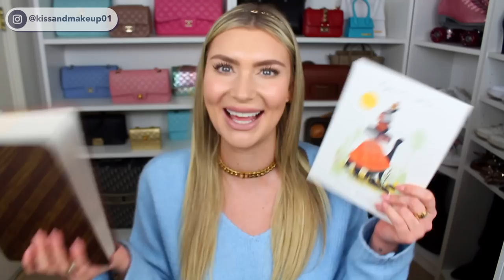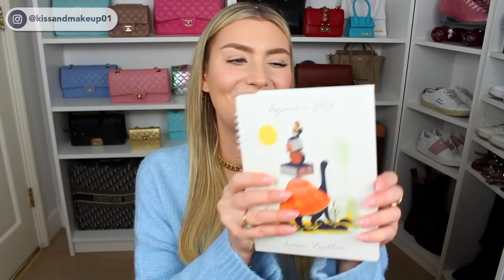I MIEI AUTOREGALI DI COMPLEANNO!!!!